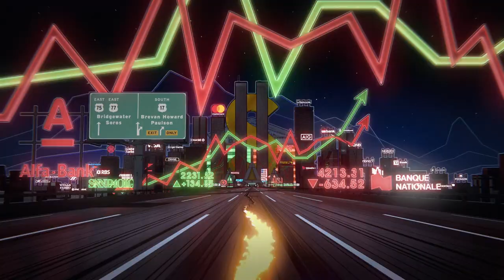Mirwaïs: 2016—My Generation (Official Music Video)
After the success of his work on Madonna’s eighth studio album, Music, iconic French musician and producer Mirwaïs returns with hypnotic visuals for his first release in twenty years, the electronic track 2016—My Generation.

This fast-paced animation shows a never-ending stream of art and pop culture, big tech and media, sports and world religions, sex and porn, politics and banking; we are exposed to a constant flow of information as the film races backward along a highway at breakneck speeds... continue reading